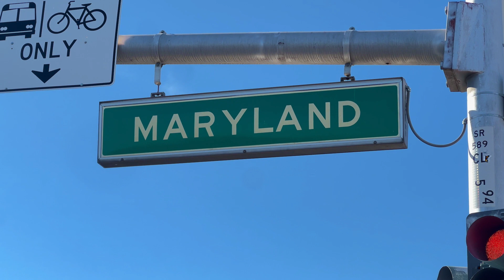blackice extraordinary music video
Extraordinary is a true gift that the lord has given to me. In this music video I chose to have one of my daily routines filmed. My 10.8 mile daily run journey. i only wish to inspire, uplift, heal and remind the universe that Jesus is king. i love you lord and I uplift your name.